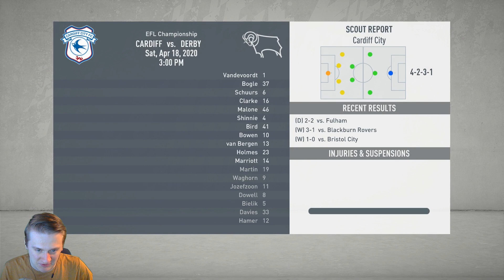FIFA 20 Derby Career Mode Ep22 - SEASON FINALE + 3 SIGNINGS